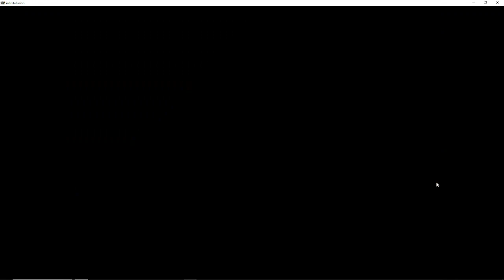First Encounter With Blane | Pokemon Fusions Ep 36